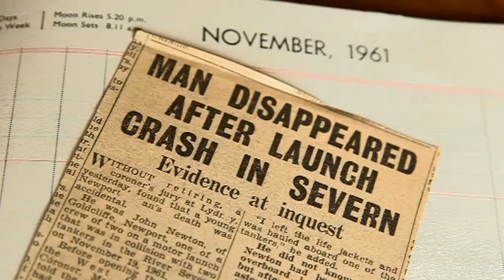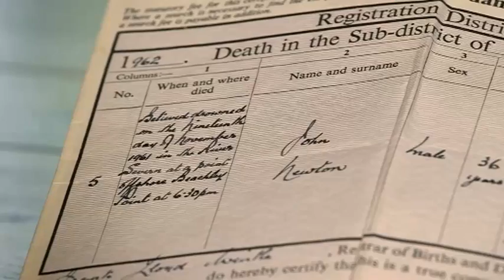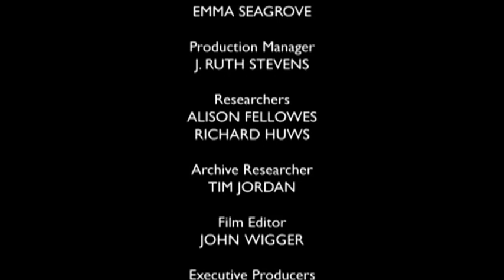The First Fatality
The first fatality during the building of the Severn Bridge.